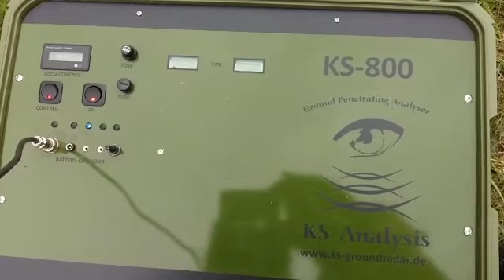June 19, 2023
🎥 اسکنر +KS-800

🔰 شرکت فلزیاب روژ نماینده رسمی و انحصاری KS-Analysis در ایران و خاورمیانه 💯